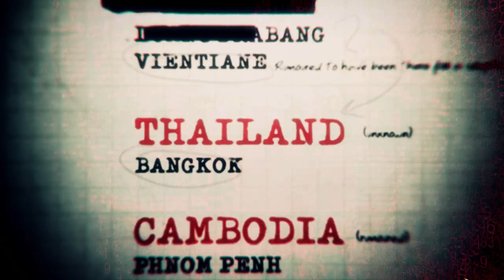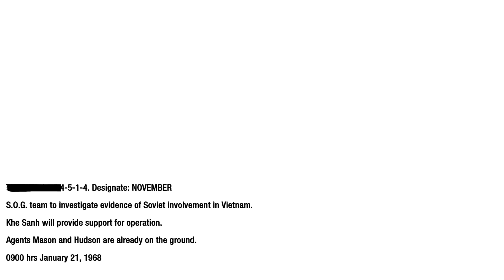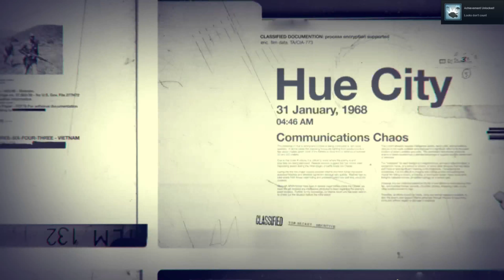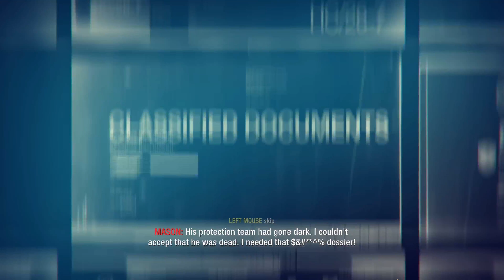Call of Duty: Black Ops playthrough : part 5